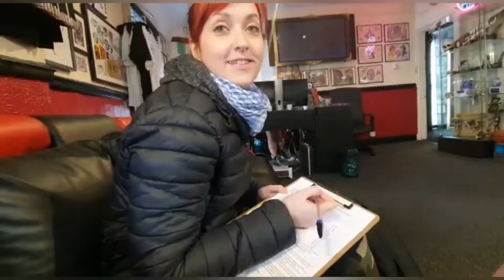I GOT A NEW TATTOO AND TIMELAPSE OF IT BEING DONE - Rogue tattoo- Winsdor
Rogue tattoo Windsor UK check them out on Instagram! and tattooist justjoe_tattoo

Music using the younow app